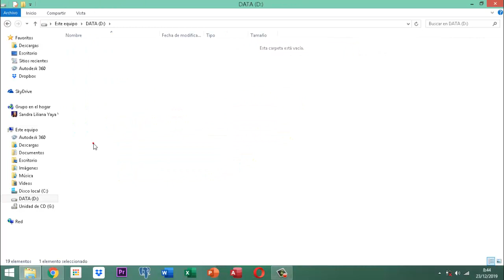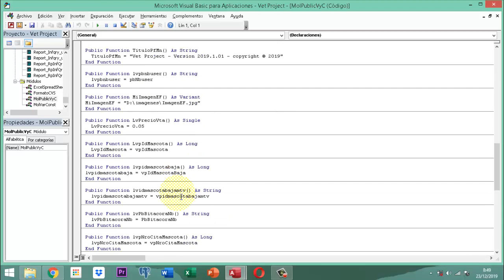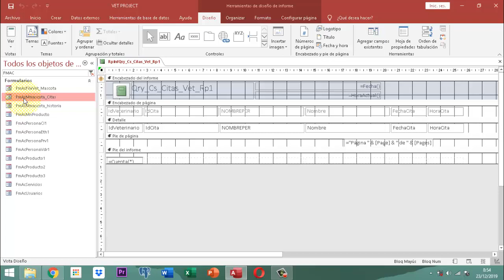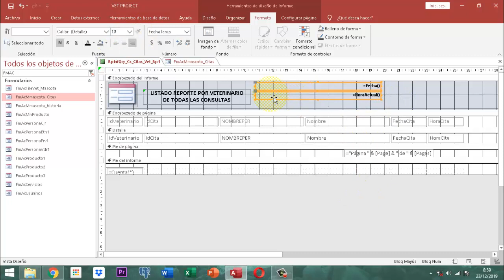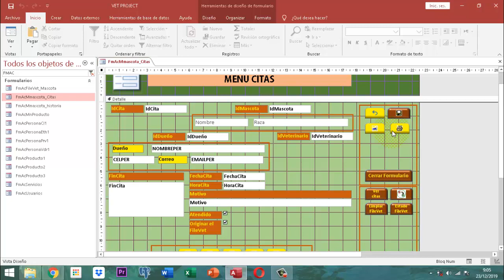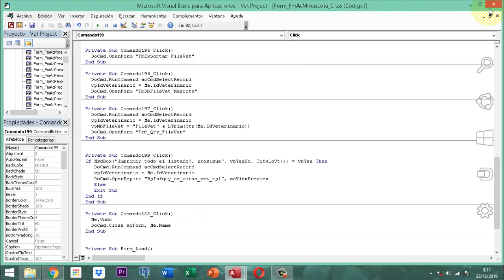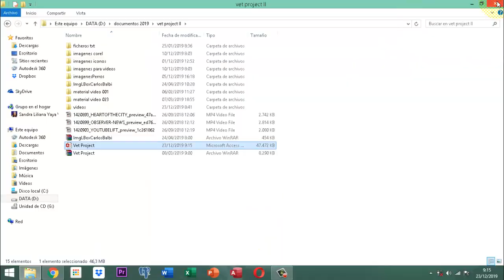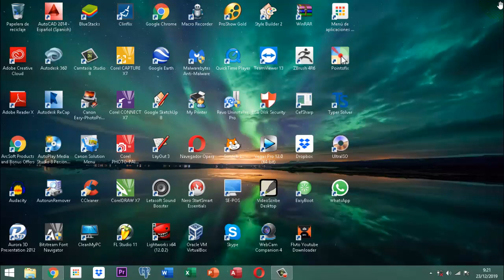Vet Project 2 062 AJ34 MM Cita Introducción P14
Este video ilustra como se crea el reporte que lista todas las citas del veterinario y se aplica uso de función pública, pregunta condicional a través de cuadro mensaje.  Todo esto en el refinamiento del Vet Projec parte 2 etapa módulo mascotas tema citas parte 14 ajuste 34.  Espero les guste.  No tiene información nociva para los niños obviamente lo pueden ver dee los 12 años porque tal vez para ese momento entienden de programación.  No tiene música incidental o de fondo en ninguna parte. No tiene publicidad pagada.  Solo es información e aspecto formativo